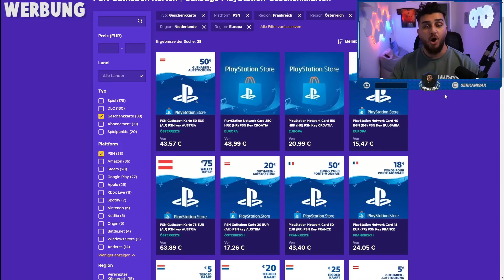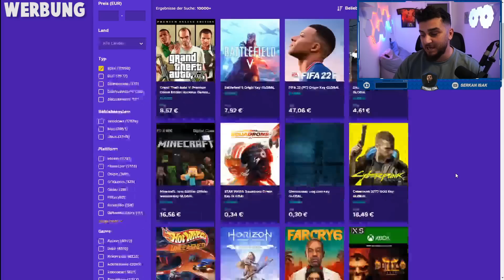FIFA 22 | POGBA JUVE vs. DE LIGT FC BAYERN TRANSFER SQUAD BUILDER BATTLE vs. @IamTabak 😲😱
►►Partner!

►Kanalmitglied & andere Kanäle von mir!
Musik (prod. by Flame)